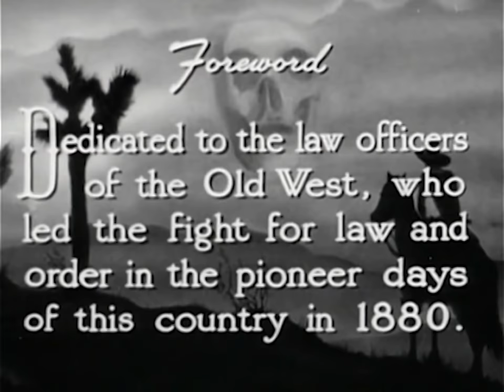The Whispering Skull (1944) Western Full Length Movie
A mysterious night rider, who wears a mask and rides a horse that makes no hoof-beat sounds, has been terrorizing the countryside. The locals call him "The Whispering Skull." Texas Rangers Tex Haines and Dave Wyatt are sent to solve the mystery.

Director: Elmer Clifton
Writer: Harry L. Fraser
Stars: Tex Ritter, Dave O'Brien, Guy Wilkerson
Genres: Western